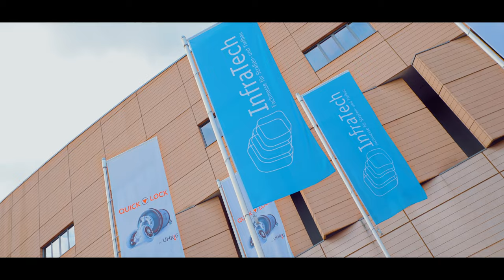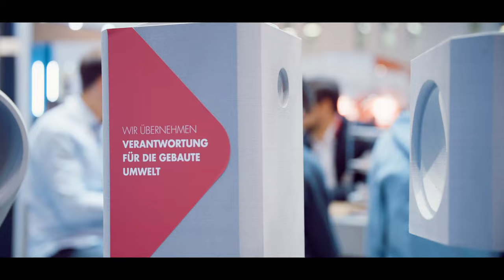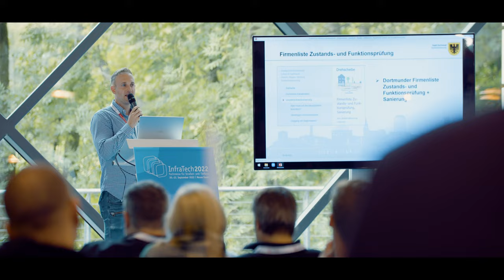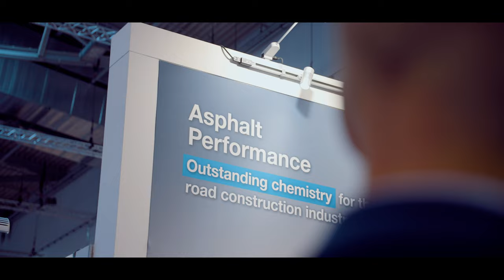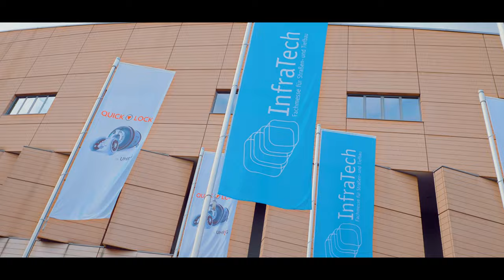Aftermovie InfraTech 2022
Die InfraTech 2022 brachte die Infrastruktur-Branche wieder zusammen.

Vom 20. bis 22. September 2022 hat die InfraTech – Fachmesse für Straßen- und Tiefbau – in der Messe Essen stattgefunden. Dabei haben sich 240 Aussteller der Öffentlichkeit präsentiert und die neusten Innovationen zu dem Motto "Rethinking Infrastructure" vorgestellt. Mit Viktor Haase und Oliver Krischer haben zwei Kabinettsmitglieder des Nordrhein-Westfälischen Landesministeriums die Messe besucht und ihre Wichtigkeit untermauert. Ebenfalls ist der Innovationspreis sowie der Nachwuchspreis für Studierende verliehen worden.

Vielen Dank an alle Teilnehmer, Besucher und Partner, die die Messe zu einem großen Erfolg gemacht haben. Wir freuen uns schon darauf, Sie alle vom 9. bis 11. Januar 2024 erneut begrüßen zu können!